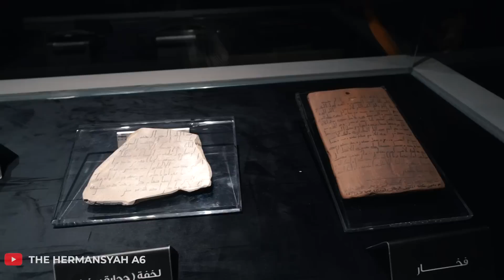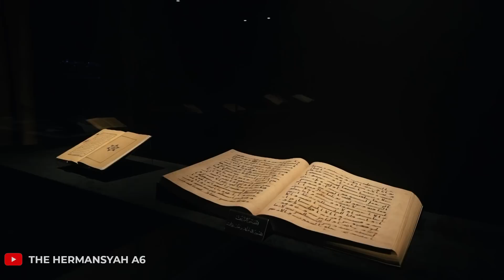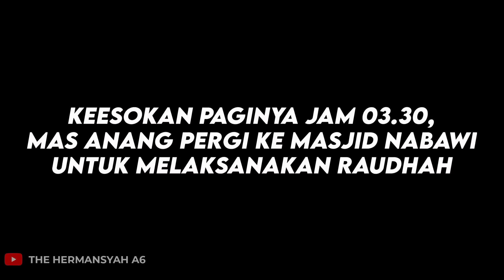DETIK-DETIK SURPRISE DI MADINAH!! ASHANTY TAK TAHAN TANGIS MELIHAT KADO DARI ANANG & KELUARGA!!